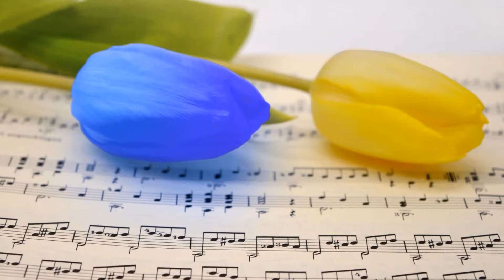The Prayer- pensiero per la pace in Ucraina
The Prayer- pensiero pe la pace in Ucraina
Flauto Paola Narraccio
Clarinetto Barbara Gigante
Pianoforte Eleonora Arnesano